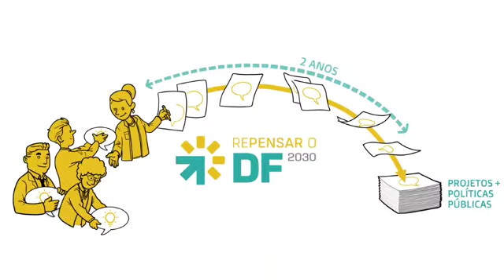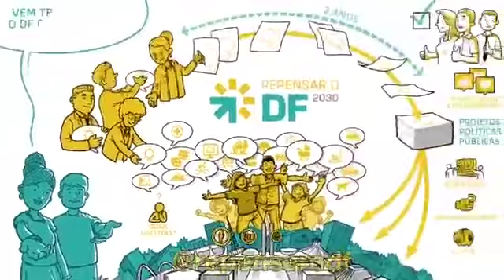Repensar o DF 2030